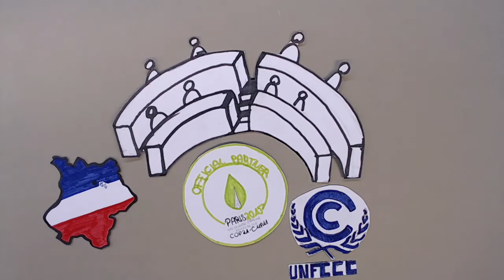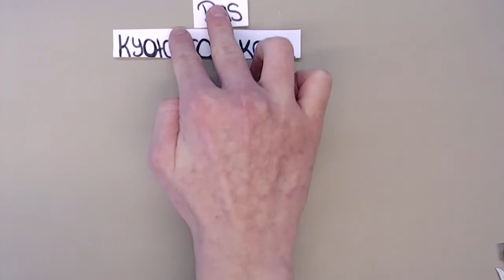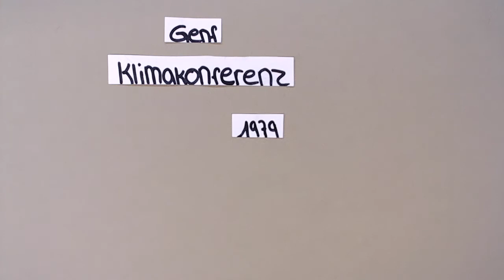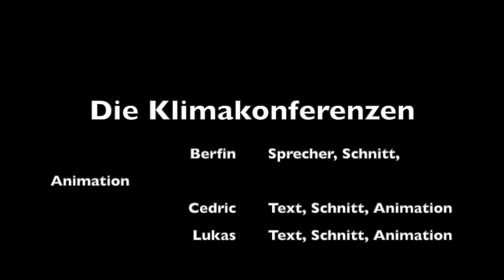Die Klimakonferenzen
Ein Filmbeitrag von Schüler*innen der OS Findorff zum Thema Klimawandel. (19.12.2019)